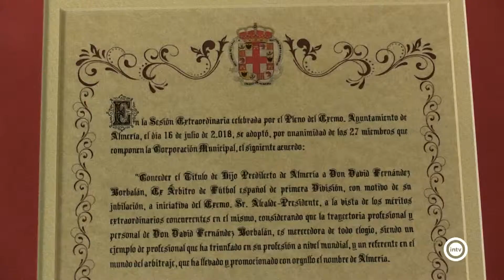David Fernández Borbalán nombrado Hijo Predilecto de la Ciudad de Almería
El alcalde de Almería le ha hecho entrega de este honorífico título en el transcurso de una solemne ceremonia celebrada en el salón de plenos del Ayuntamiento, en presencia de su familia, amigos y altos cargos del mundo del fútbol, como el presidente de la Federación Andaluza Eduardo Herrera y el vicepresidente del Comité Nacional de Árbitros Bernardino González Vázquez